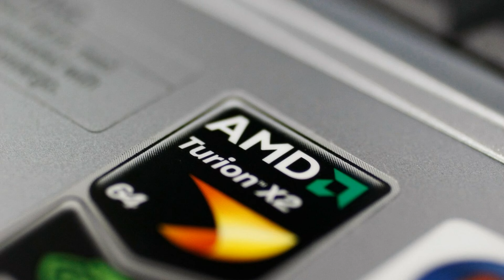美國大公司為何擔憂人工智慧風險：華爾街股市20240819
大家好！歡迎來到我們的華爾街股市節目。今天我們要探討一個引發廣泛關注的問題：為什麼許多美國最大的公司開始對人工智慧（AI）感到擔憂？

根據一項最新調查，美國前500大公司中，有超過一半現在認為AI可能構成潛在風險，這個數字在短短兩年內增加了五倍。那麼，這些恐懼的驅動因素是什麼呢？我們邀請了幾位專家來剖析這個問題，包括AI和技術高級顧問艾德里安·蒙克、科學和技術記者伊萊恩·伯克，以及曼徹斯特大學的心理學教授凱瑞·庫珀。

蒙克指出，AI的快速發展可能導致大規模失業和社會不穩定，還有數據隱私和安全問題。而伯克則強調，AI系統的透明度和可解釋性問題，決策過程過於複雜和不透明可能會引發法律和道德問題。庫珀則從心理健康角度指出，AI的引入可能會增加員工的壓力和焦慮，進而影響公司的整體生產力和業績。

這些擔憂並非杞人憂天，像亞馬遜和Facebook都曾因AI技術引發的問題遭受批評。總結來說，AI技術的發展既帶來了機遇，也帶來了風險。公司需要在享受技術紅利的同時，積極應對其帶來的挑戰，確保技術的應用符合道德和法律標準。